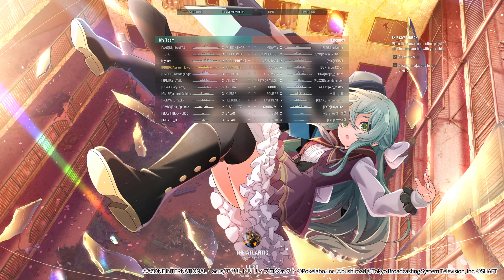World of Warships: 1 Round of T11 USS Annapolis (So Many SS!!!)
1 round of Random Battle